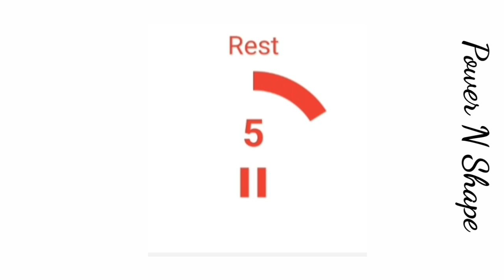9 Exercises to Lose Weight Fast at Home|Pelvic Floor Muscles Exercises for Women| Female Fitness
8 Exercises to Lose Weight Fast at Home|Pelvic Floor Muscles Exercises for Women| Female Fitness 1Week-4Day
8KEGEL EXERCISES MACK THIS VIDEOS.
1.WARM UP
2.BIRD DOG LIFT
3.BIRD DOG RIGHT
4.PLANK KICK BACK LIFT
5.PLANK KICK BACK RIGHT
6.HEEL TOUCH
7.PLANK LEG LIFT
8.PLANK

pelvic floor exercises for pregnant women
pelvic floor physical therapy
pelvic floor and deep core exercises
pelvic floor yoga
5 exercises to lose weight fast at home
5 exercises to lose weight at home
5 exercises to lose fat
5 best exercises to lose weight
5 easy exercises to lose weight faster
5 minute exercise to lose weight
5 easy exercise to lose weight at home
5 days workout to lose weight
top 5 exercises to lose weight fast at home
5 min exercise to lose weight fast at home
exercise to lose weight fast at home 5days
5 easy exercise to lose weight at home
H0H 715| How To Lose Belly Fat
Top 3 Exercise To Lose Belly Fat | (TCO..
COTCD B PNTATS JTATA I How to redu..
Men's Lifestyle BD MyHealth is MyLife
DD Meme Tube Eye Knowledge
(TCO Bts DATTGS JIAIN 10 Minutes S...
5 Easy Exercises For Weight Loss At H...
Weight Loss With Natasha Mohan.
10 Simple Exercises To Lose Weight At..
Lose 5 Kg in 10 Days - Weight Loss Wo..
5 Easy Exercise To Lose Belly Fat At H...
DO THIS FOR 5 DAYS AND LOOK IN TH..Roberta's Gym
8 Best Standing Exercises Belly Fat VWo.
SUPER HEALTHY FIT.
5 Yoga Poses to Lose Weight Quickly A..
VENTUNO YOGA.
5 Easy N' Best Exercises To Lose Belly...
7 DAY CHALLENGE 7 MINUTE WORKO...Lucy Wyndham-Read.
15 Min No Jumping Workout To Lose..
12 Easy Exercises To Do In Bed To Red...
Quick Workout To Do Before Bed [Burn..
Lose Belly Fat Workout - 8 Minute Wor..
EASY STANDING EXERCISES TO BURN..
Smaller Waist & Flat Belly | Do This 5...
5-Minute-Workouts.
Lose 4 Kg In 1 Week With This Aerobic .
Zumba Class.
15 Minute Walking Workout For Weight. fabulous50s.
40-MIN FULL BODY WORKOUT: APART...BurpeeGirl.
45 MIN Full Body WorkoutFat Bur...
LOSE 4 KG AT HOME IN 2 WEEKS WIT..
aod EyHips iR Tiat CI a4 Ea..
Antas Yog by Indu Jain.
N30 Min DIET DANCE WORKOUTPFA...
BurpeeGirl.
How To Perform Surya Namaskar for...
The Yoga Institute.
30 Minute Indoor Walking Workout to L.
Rrian Svuki - Eocue Eitnece .
Top 5 Pelvic Floor Exercises
AskDoctorJo.
Female Pelvic Floor Muscle Exercises
Continence Foundation of Australia.
Kegels Exercises for Women - Complet..
Michelle Kenway.
Top 3 Pelvic Floor Exercises- Simple P..
Jessica Valant Pilates.
Physical Therapist Pelvic Floor Exercis...
Michelle Kenway.
Dr. Kristie Ennis.
How to strengthen your pelvic floor
Hamilton Health Sciences.
Pelvic Floor Training Mayo Clinic.
Pelvic Floor Exercises for Women: Stre.
Lindywell, Pilates + Balanced Living by Robi..
Pelvic Floor Exercises for Women | Nu...
Nuffield Health.
15 Minute Pilates to Strengthen Your P..
Well+Good.
Pelvic Floor Exercises - Physical Thera...
Male Pelvic Floor Exercises to Restore.
Workout3Dee.
Increase Your Pleasure Through Great...
BEST EXERCISES.
Effective Kegel Exercises (Pelvic floor...
GYM MOTIVATION.
Strengthen Your PELVIC FLOOR With T..
Daily Fitness Diary.
3 PELVIC FLOOR Exercises To Treat..
WORKgymOUT.
10 MIN PREGNANCY STRETCHING | E..
Fit With Sally.
Stop Thinking Enlarged Prostate